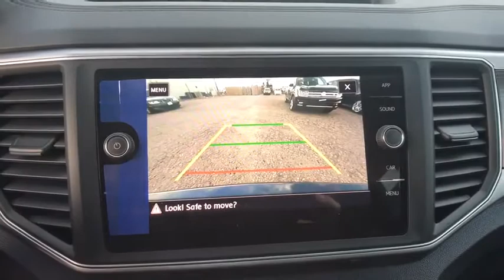2019 Volkswagen Atlas Denver, Aurora, Lakewood, Littleton, Fort Collins, CO KC520736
Blue  2019 Volkswagen Atlas available in Denver, Colorado at O'Meara VW. Servicing the Aurora, Lakewood, Littleton, Fort Collins, CO area.
2019 Volkswagen Atlas 3.6L V6 SE w/Technology - Stock#: KC520736 - VIN#: 1V2UR2CA7KC520736

O'Meara VW
1900 W 104th Ave

Your lucky day!! Real gas sipper!!! 23 MPG Hwy.. This smooth 3.6L V6 SE w/Technology, with its grippy AWD, will handle anything mother nature decides to throw at you!! Volkswagen FEVER. Safety equipment includes: ABS, Traction control, Curtain airbags, Passenger Airbag, Front fog/driving lights...Other features include: Bluetooth, Power locks, Power windows, Heated seats, Auto... The O'Meara family is thrilled to welcome Volkswagen onto our brand group and into our hearts! Serving Colorado for over 100 years, since 1913, O'Meara has been family owned and operated, represented by 4th generation leadership.  We look forward to proudly serving the greater Denver Colorado area from 104th in Thornton. Thank You for your time and interest, we would love to earn your business! Internet price in lieu of special APR unless otherwise stated. Must finance/lease thru VCI,  W.A.C., residency restrictions may apply, see dealer for details, does not include prior sales, void where prohibited, cannot be combined with other offers or discounts, APR specials, and/or promotions. All prices are only valid on date posted only and are subject to change.  Please contact dealer for current availability and pricing.